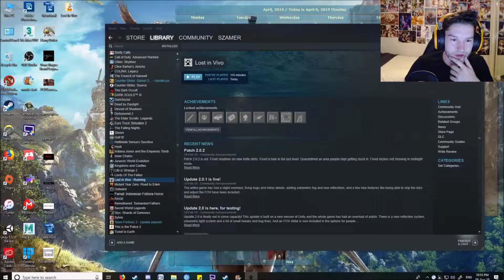WHAT ARE THOSE THINGS??? | Lost in Vivo Part 4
Hey everyone there is a new creature in this and it is absolutely terrifying. Enjoy.